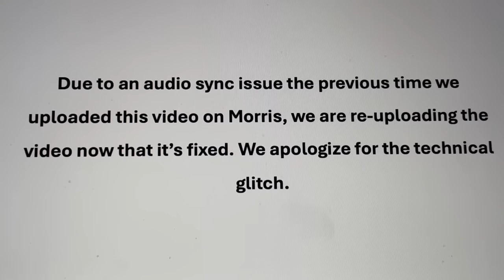Kids Behind Bars Then & Now - Morris's Story and 2023 Update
In this criminal justice documentary first filmed in 2009, teenager Morris is brought into detention after cops find him smoking weed outside of an apartment building. Turns out Morris also had an outstanding bench warrant for not appearing at a previous court hearing. This exclusive documentary shows what life inside is really like for juveniles who are arrested and must spend time in detention, as well as go before a judge to learn their fate.  This documentary traces Morris's story from the night cops brought him into detention in handcuffs, to his emotional visit with his mom, to two juvenile court hearings where Morris testifies on the stand.  Morris also had to listen to his mom as she testified about his behavior at home and what she thinks is best for Morris.

A 2023 update on Morris's story follows at the end of this video, with an updated interview with his former attorney who talks about what it was like representing Morris at the time, and what happed to Morris years later after his brush with the juvenile justice system, and his time later in life serving time in adult prison.

Find More At:
CalamariProductions.com
SocietyEducationMedia.com